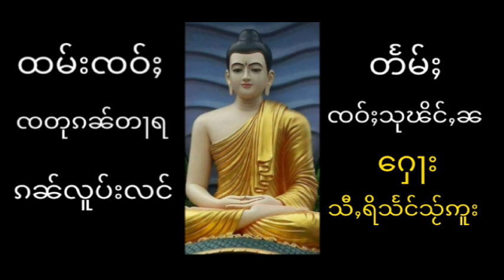ထမ်းၸဝ်ႈ- ၸတ်တုၵၼ်တႃရ ၵၼ်လိုၼ်းသုတ်း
ၽူႈတႅမ်ႈ- ၸဝ်ႈသုၽိင်ႇၼ ၵဵင်းတွင်း
ၽူႈႁေႃး- ၸရေးသီႇရိသႅင်သႂ်ဢူး